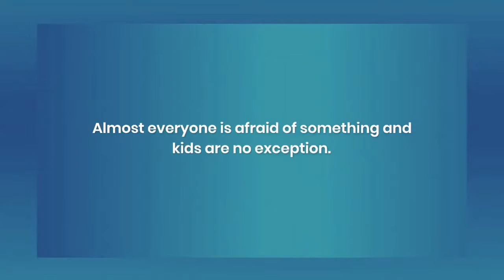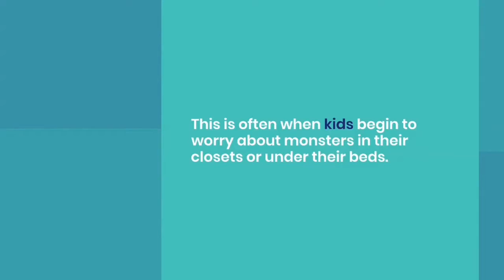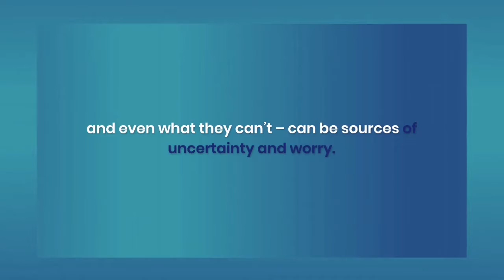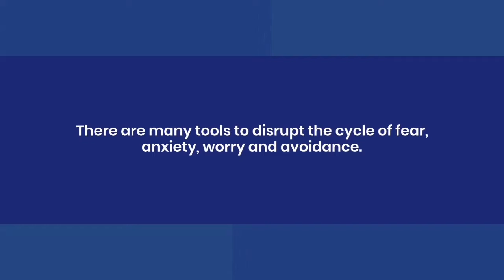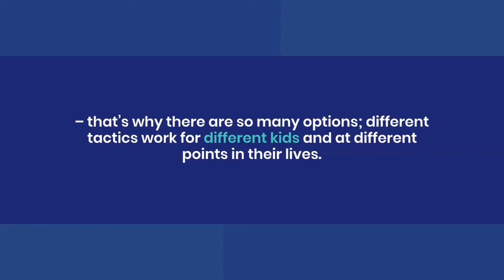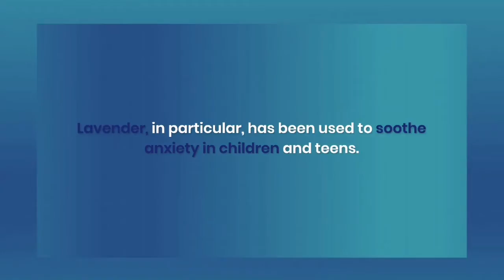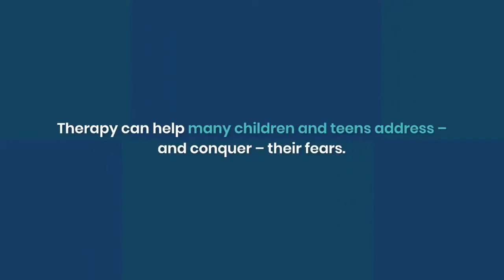Tackling Irrational Fears in Children and Teens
Veteran Reading Teacher Reveals Proven Formula That Enables Any Parent To Set The Foundation For Their Child To Achieve Reading Success
Your Soul Reading Reveals The Path That Your Soul Is On At This Point In Your Life